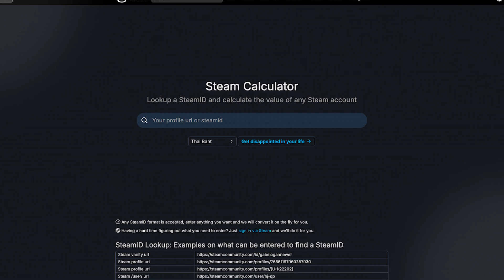I'll Never Play Video Games Again, Because Of THIS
Here Is What 8,132 Hours Of Gaming Did To My Life

TIMESTAMPS:
00:00 - Intro
01:24 - Gleb’s journey with gaming
03:31 - Being addicted to singleplayer vs multiplayer games
04:42 - What kept Gleb playing so much
05:53 - Life growing up and how gaming fits into that
07:41 - Maximizing time to game
09:22 - Gaming pre-occupation
10:42 - Gaming vs other hobbies
11:55 - Replacing gaming with Muay-Thai
15:54 - Making a change in life through commitment
19:27 - Focusing on negatives vs positives
22:06 - The benefits of gaming vs other activities
23:43 - Applying gaming to real life
28:08 - Why playing esports professionally is not worth it
32:11 - Finding a sense of purpose
34:33 - Benefits of limiting your screen time
36:18 - Being bored is a superpower
40:48 - Inviting boredom into your life
43:01 - Making decisions in advance
45:35 - Final messages